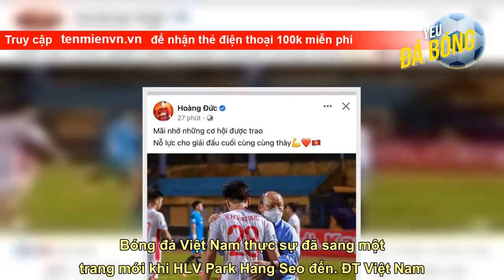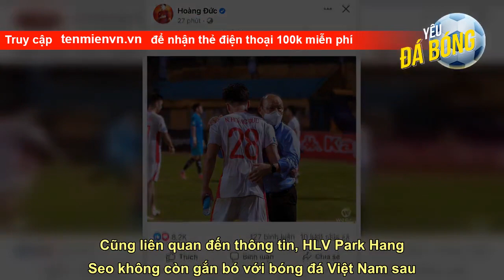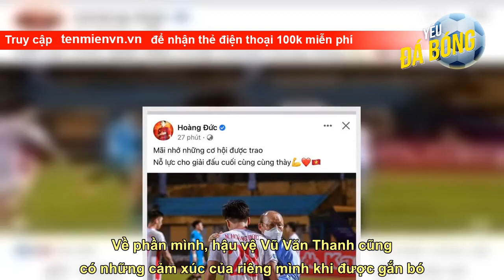Hoàng Đức, Văn Thanh, Tiến Linh xúc động khi HLV Park Hang Seo chia tay ĐT Việt Nam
“Tôi cũng mới biết thông tin qua báo chí và mạng xã hội. Thật sự không biết nói gì vào lúc này. Có lẽ giữa LĐBĐ Việt Nam và HLV Park Hang Seo đã có những quyết định trước khi dừng lại. Bản thân tôi xin được cám ơn những gì HLV Park Hang Seo đã dìu dắt cá nhân cũng như tập thể ĐTQG gặt hái được rất nhiều thành công.  Bóng đá Việt Nam thực sự đã sang một trang mới khi HLV Park Hang Seo đến. ĐT Việt Nam và HLV Park Hang Seo sẽ còn gặp lại tại AFF Cup 2022. Tôi hy vọng được góp mặt trong danh sách của đội tuyển và